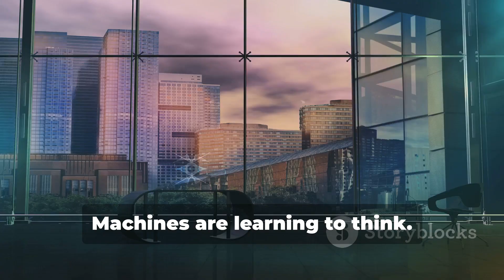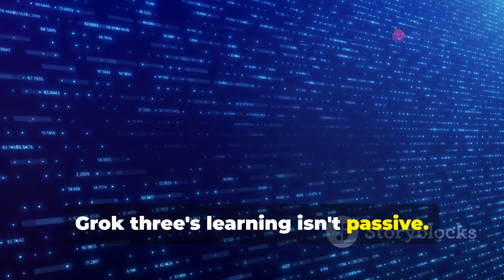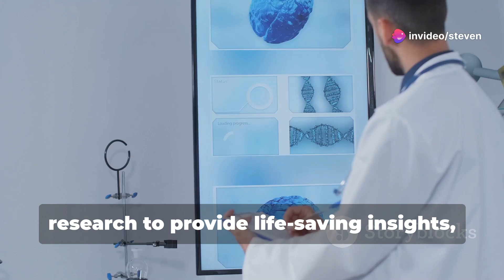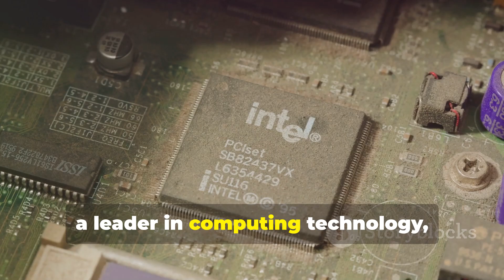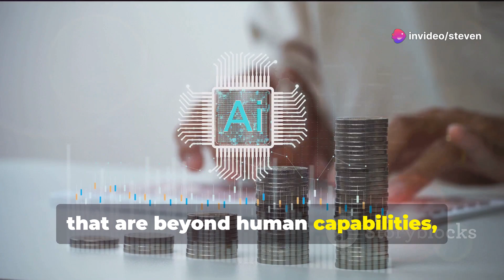Elon Musk's Vision for Grok 3 Explained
Musk Sets High Hopes on Grok 3 as Open-Source AI Tools Launch

Elon Musk recently shared his visionary expectations for Grok 3, highlighting its potential in the rapidly evolving landscape of artificial intelligence. The debut of the Intel AI Playground has introduced a suite of open-source AI tools designed to empower developers and enthusiasts alike. Musk believes that Grok 3 will significantly enhance AI capabilities, fostering innovation and collaboration in the tech community.

This launch comes at a time when AI integration is more vital than ever across various industries. With the assistance of accessible open-source tools, individuals and organizations can leverage AI technologies to solve real-world problems. Musk’s enthusiasm for Grok 3 is contagious, and many in the tech sector are eager to see how this initiative unfolds.

As the impact of AI continues to grow, what are your thoughts on the potential of Grok 3? Could this be a game-changer for developers?

If you're interested in enhancing your video content creation, check out Synthesia which allows you to create professional videos without the hassle of traditional setups.

 The Future of AI: Musk's Grok 3 & Intel's AI Playground by Steven's Workspace

OUTLINE:

00:00:00 The Dawn of Thinking Machines
00:00:27 Musk's Vision for a Witty AI
00:01:34 Understanding and Learning
00:01:58 Grok 3 in Healthcare and Education
00:02:49 Fostering a Collaborative AI Ecosystem
00:03:13 Democratizing Access to Intelligent Tools
00:03:34 AI as a Force for Good